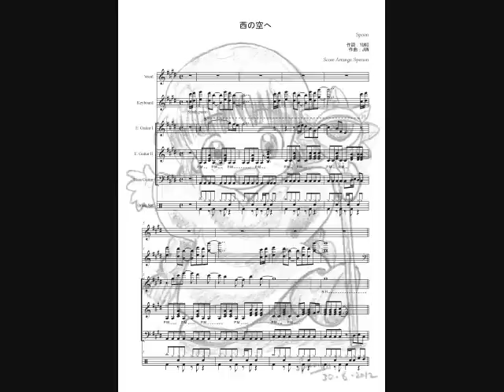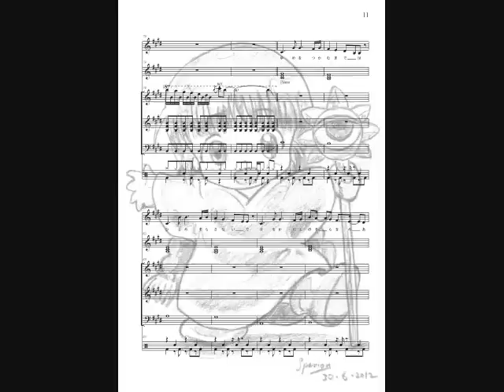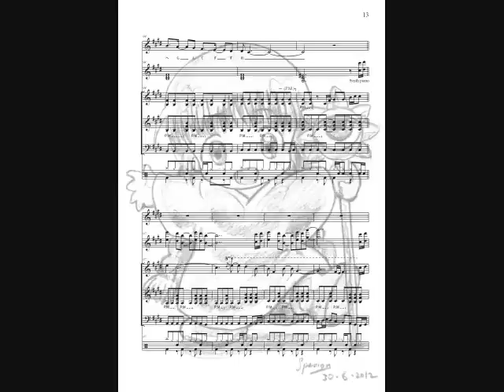Mahoujin Guru Guru - 西の空へ (nishi no sora e) / Spoon - Band score by Sperion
西の空へ (nishi no sora e) / Spoon
作詞：YUKO / 作曲：JUN
ドキドキ♡伝説 魔法陣グルグル ED1

Transcribed and arranged for voice + keyboard + 2 guitar + bass guitar + drums by Sperion.

Featuring sketch of Kukuri from Mahoujin Guru Guru by Sperion.